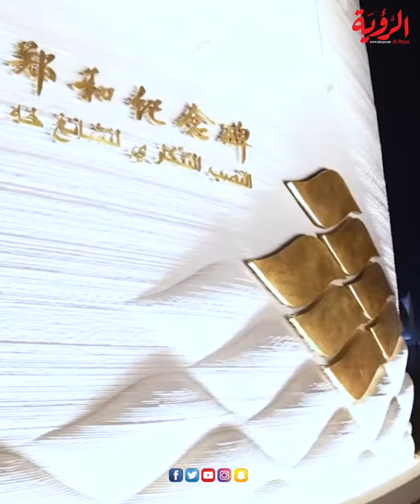د. خالد السعيدي: محطات تاريخية بين عمان والصين